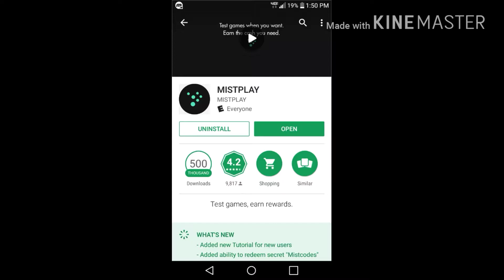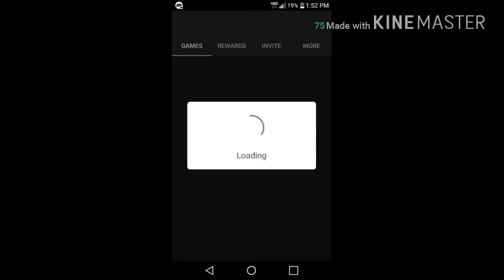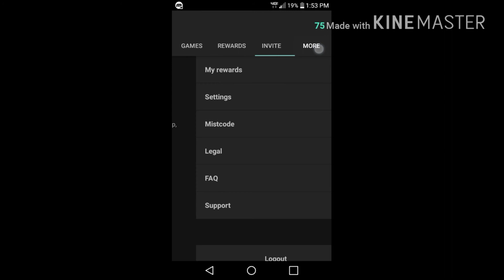How to get free gift cards!!!!!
Invit code:BJJ2xrNQZ

I don't have any rights to this.